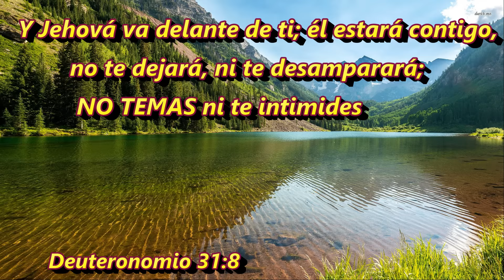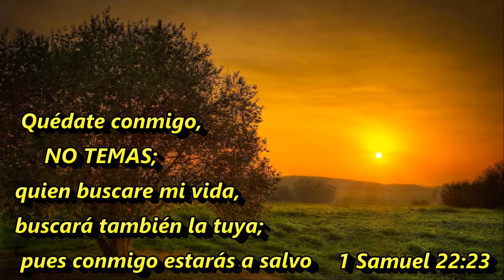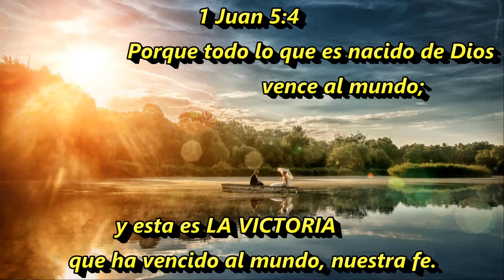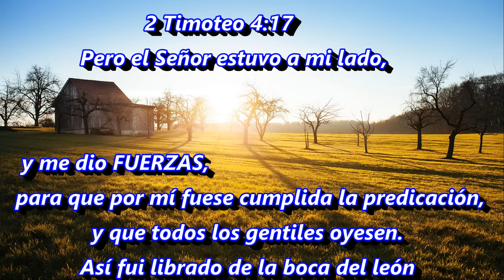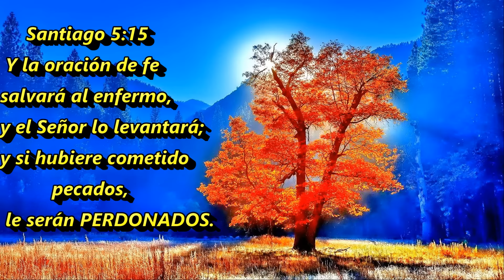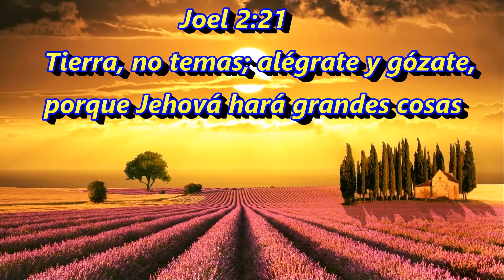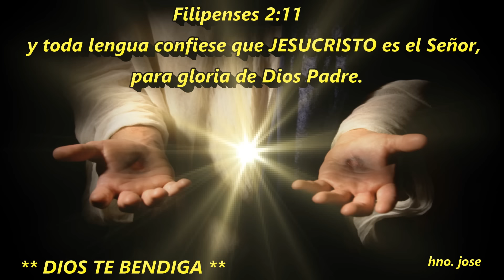CORO # 196 ** BUSCA LA BENDICION DE DIOS **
nuestro Señor Jesucristo, que nos bendijo con toda bendición espiritual en los lugares celestiales en Cristo Apocalipsis 7:12 diciendo: Amén. La bendición y la gloria y la sabiduría y la acción de gracias y la honra y el poder y la fortaleza, sean a nuestro Dios por los siglos de los siglos. Amén.